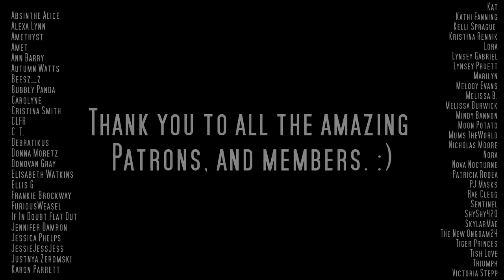Our Séance Went HORRIBLY Wrong... - NoSleep Horror Stories w/ Rain & Thunder Sounds | Mr. Davis